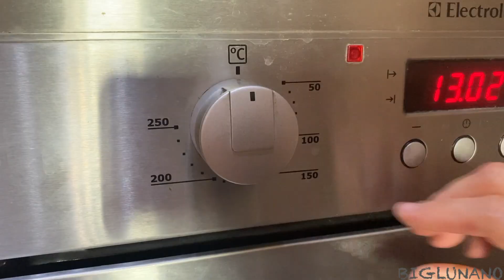UNANO'S KITCHEN HOW TO COOK FILIPINO PIZZA LASAGNE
UNANO SHARES HER MUM'S SECRET PIZZA LASAGNE RECIPE

IF YOU LOVE PIZZA AND LASAGNE YOU NEED TO TRY THIS. ENJOY

YOU WILL NEED THE FOLLOWING INGREDIENTS:

(PASTA SAUCE)
-1 KG STEAK MINCE
-1 PACKET BABY SPINACH
-2 RED ONIONS
-1 WHOLE GARLIC
-2 KNORR CHICKEN CUBES
-x2 750G DOLMIO ORIGINAL BOLOGNESE SAUCE
-SALT AND PEPPER TO TASTE
-4 TBSP SUGAR
-1 CUP BANANA KETCHEP

(WHITE SAUCE)
-x2 284ml DOUBLE CREAM
-1 250G BUTTER

(GARNISHING)
-250G MOZZARELLA CHEESE
-120G PEPPERONI
-1 GREEN BELL PEPPER